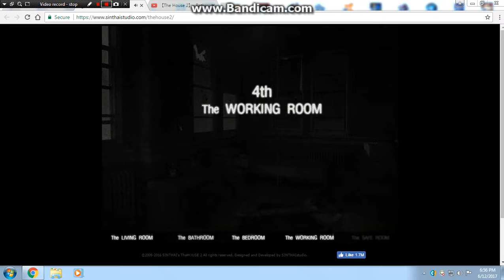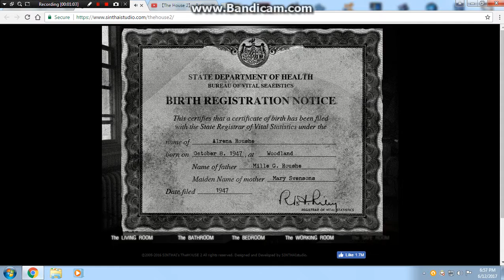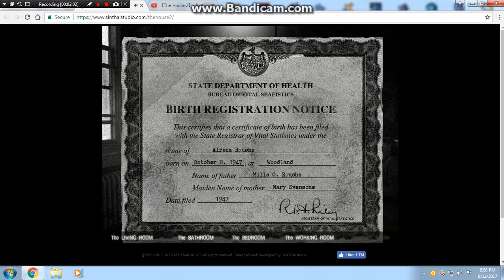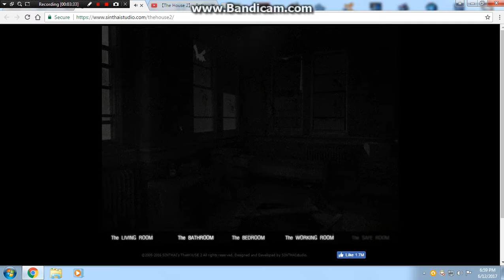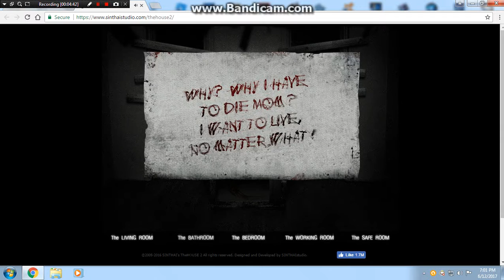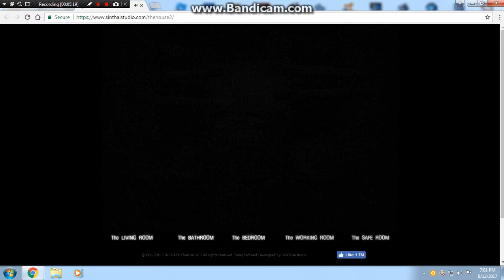WARNING HEART ATTACK !!! | TH2 Part 2 !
With Pritongbobo Skwad !